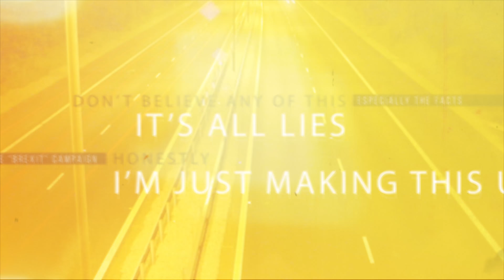Cutting the Caboose - 3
The one where I start the 90-day challenge